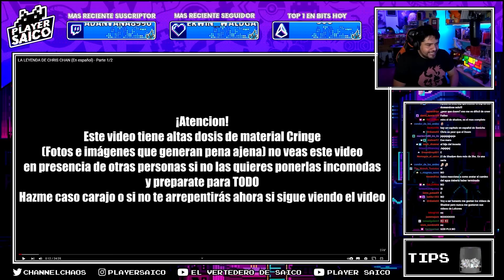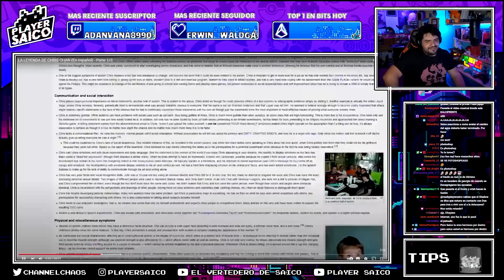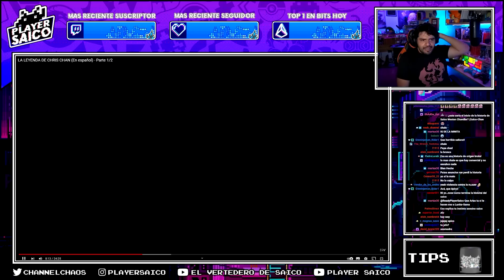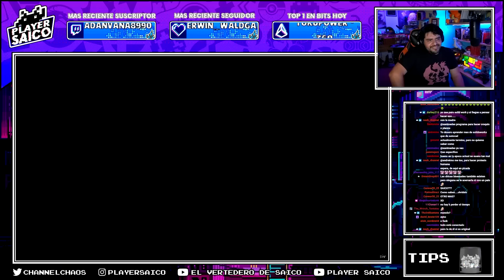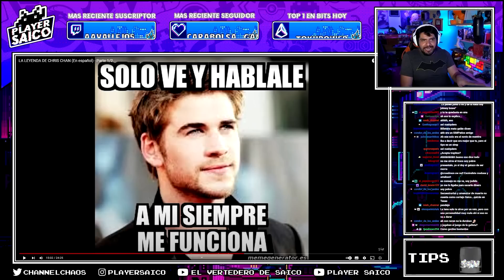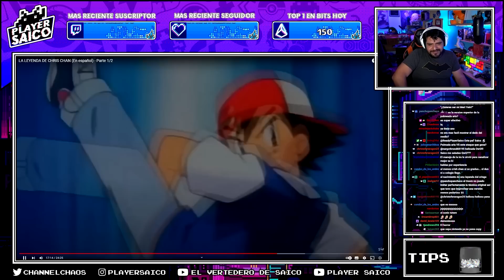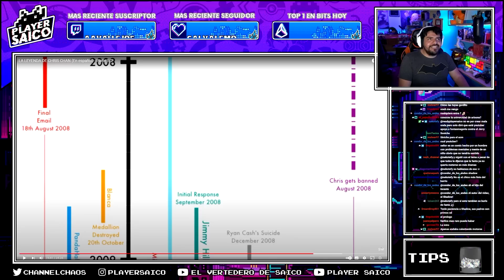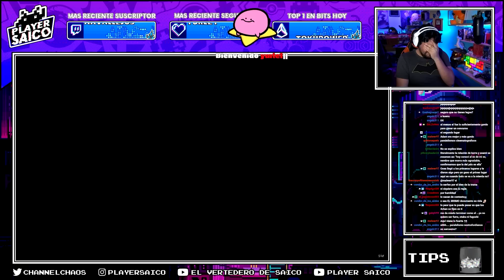CHRIS CHAN, La Descostillante Leyenda | Parte 1